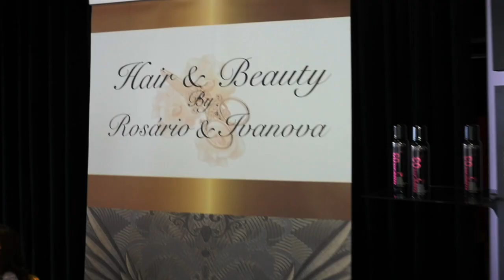ART IN FUSION TV - INTERVIEW WITH FRANCIS AND YVONNE CARDOSO - MFW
INTERVIEW WITH THE FOUNDERS AND DIRECTORS OF THE MADEIRA FASHION WEEKEND